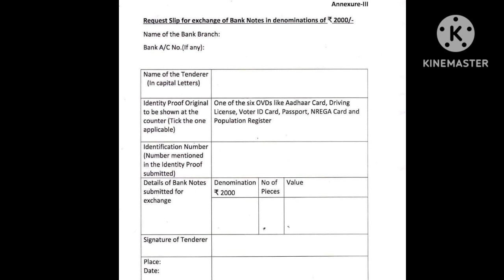How to exchange 2000 notes by bank ? How to fill request slip for exchange of bank notes union bank